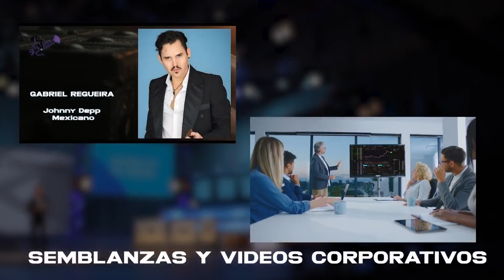Entrevista con Héctor "EL CHINO" MÉNDEZ, EL TOPO MAYOR. Reconocido Rescatista Internacional.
🚨¡Atención a todos!🚨 Tenemos para ustedes una imperdible entrevista con el reconocido rescatista internacional, Héctor "el chino" Méndez, El Topo Mayor. 🌍🦸‍♂️

Únete a nosotros para una entrevista exclusiva donde conoceremos sus impactantes historias de rescate y su invaluable labor humanitaria alrededor del mundo.

Prepárate para ser inspirado y descubre cómo puedes apoyar esta noble causa.

Comparte y sintoniza para ser parte de esta emocionante conversación. 🌟